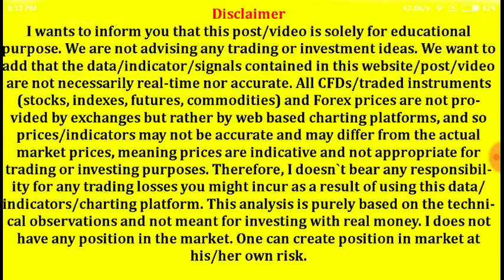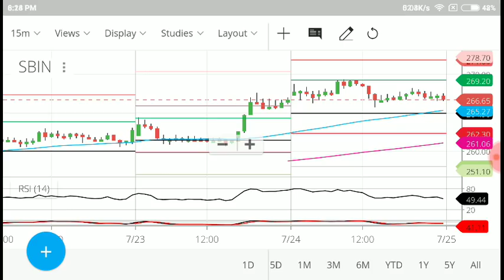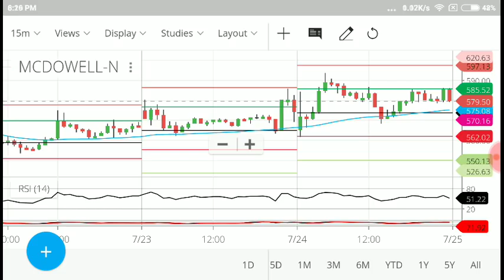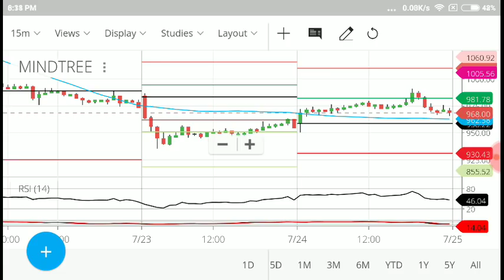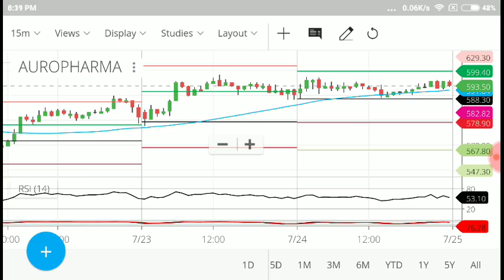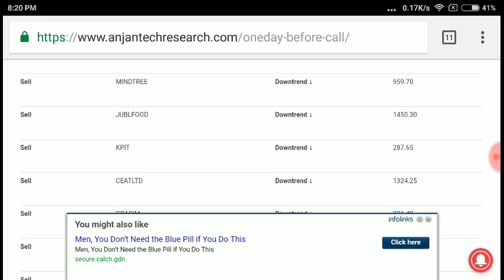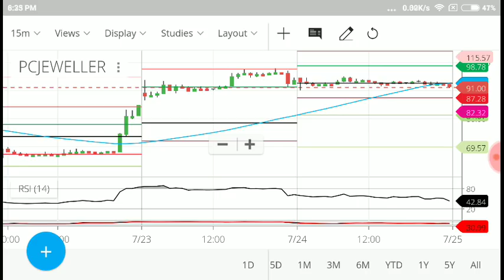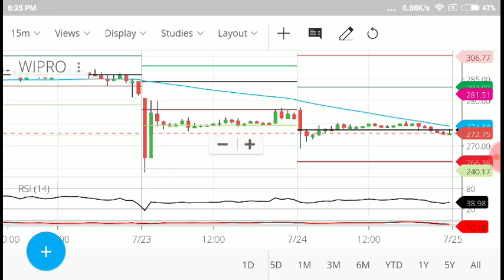Subscribers view part 1# Intraday trading tips # 09 stock for tomorrow in hindi | 25-07-18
greentipsnadvise channel

GREENTIPSNADVISECHANNEL